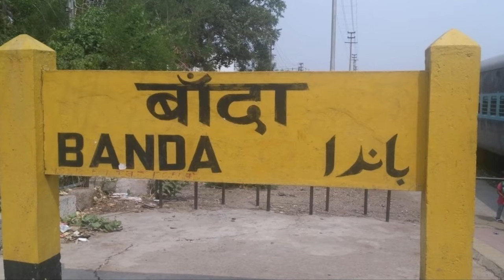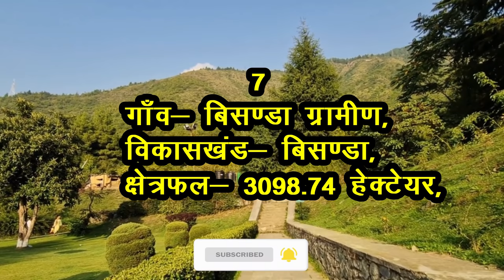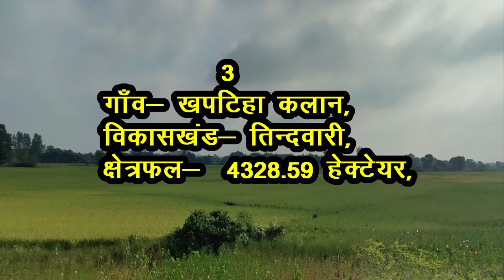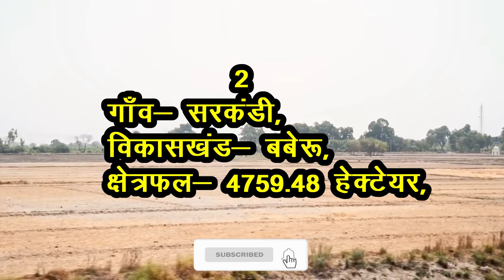बाँदा जिले के 10 सबसे बड़े गाँव |Top 10 villages of Banda District, Uttar Pradesh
दोस्तों,
आज आप सभी को बाँदा जिले के क्षेत्रफल के हिसाब से 10 सबसे बड़े गाँवो के बारे में बताने जा रहे हैं, बाँदा जिला उत्तर प्रदेश राज्य का एक जिला है जो केन नदी के बीच बसा हुआ है। यह शहर बुंदेलखंड क्षेत्र में स्थित है । इस शहर का नाम महर्षि वामदेव के नाम पर है। बाँदा महर्षि वामदेव की तपोभूमि रही है।
बाँदा एक एतिहासिक शहर है। ये शहर बाँदा जिले का मुख्यालय भी है।

🙏Thanks